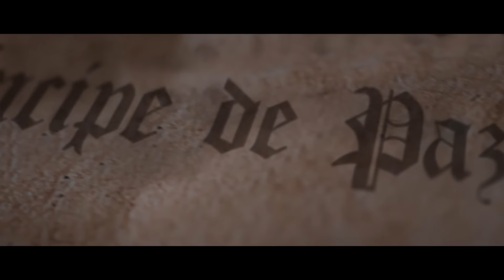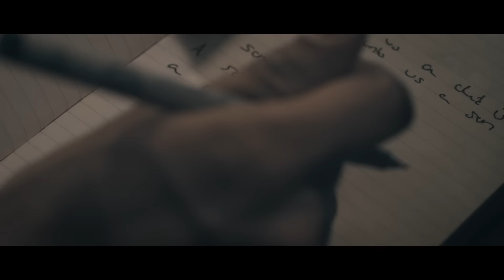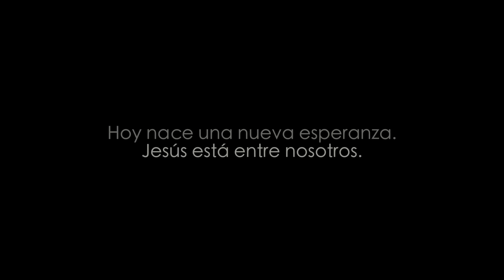Entre Nosotros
Esta Navidad tienes la oportunidad de encontrar la esperanza de la misma manera en la que los sabios de aquella época celebraron buscando la verdad, y los pastores maravillados por un ángel. Busca a Jesús de todo corazón y Él te encontrará.